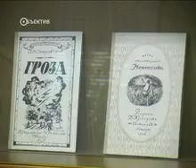WADI.pl - Astrachań, Rosja, wersja RU (Rosyjski)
Astrachań, Rosja, wycieczki, wadi, wadi.pl, wołga, rejs,